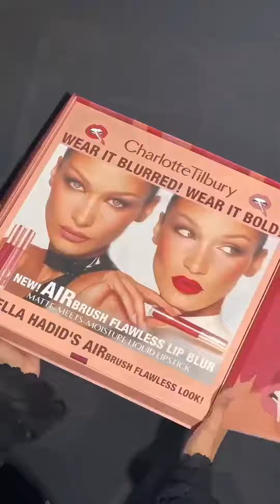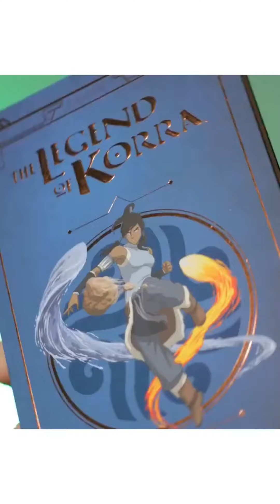Best Makeup Transformations 2024 | New Makeup Tutorials Compilation